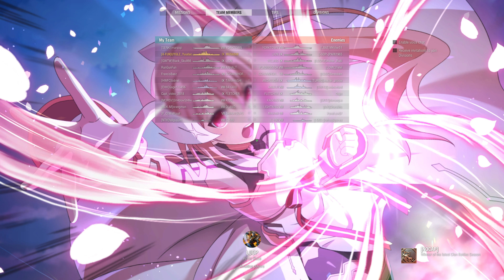Totally Not Azur Lane Video: Nothing Special!!! Just Me Playing The WoWs Musashi 4/11/20240 [2nd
Totally Not Azur Lane Video!
Nothing Special!
Just Me Playing the WoWs Ver of Graf Spee
Musashi is a T9 Premium Ship In WoWs
But this is also the High School Fleet Musashi Too
So Triple Collab?
And
Moeka China CV is Sora Amamiya (雨宮 天)
Same CV as HMS Illustrious
Here it goes Again!